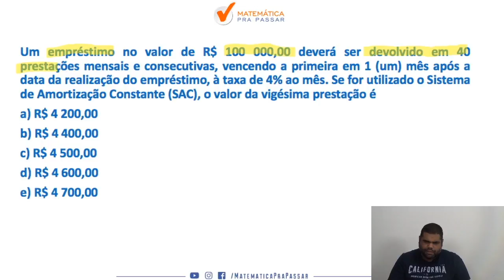Matemática Financeira Banco do Brasil | Dica 18| Tabela SAC.